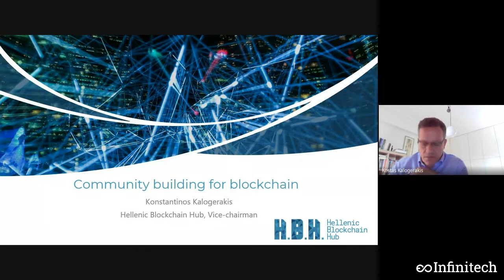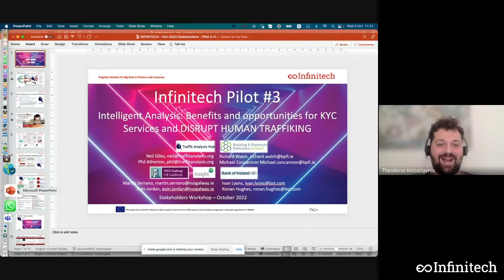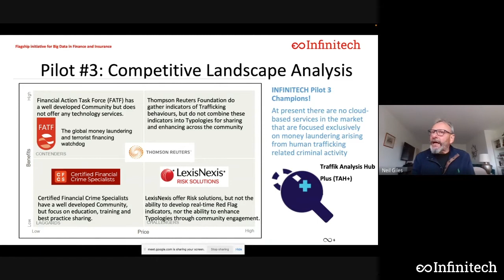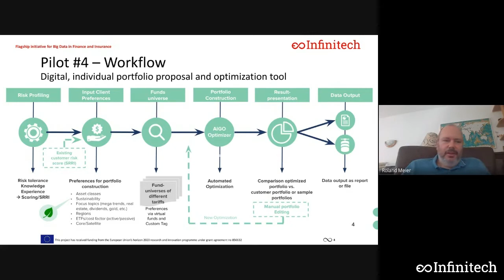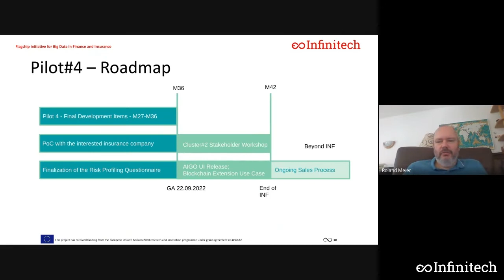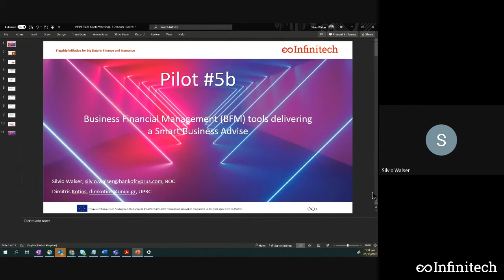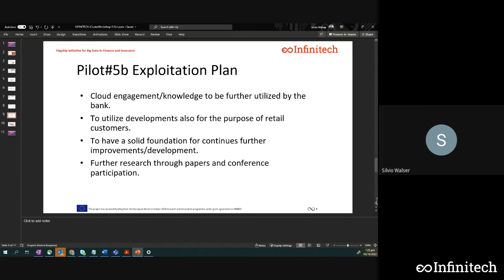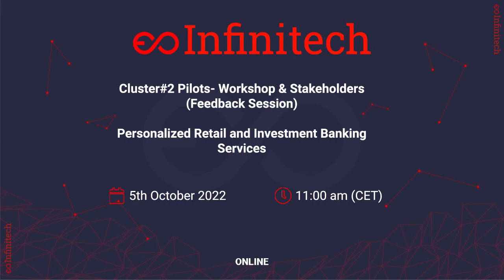Cluster#2 Pilots-Workshop & Stakeholders | Personalized Retail and Investment Banking Services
On October 5th 2022 Crowdpolicy presented one of the INFINITECH- H2020 Stakeholders’ Webinar on title “Personalized Retail and Investment Banking Services”, in order to present Cluster’s #2 Pilots apps and services.

📅 Agenda
11:00–11:10 | Welcome

11:10–11:25 | Intelligent Analysis for KYC Transactions Data and Data Services for STOP THE TRAFFIK
Pilot 03: Insight-Centre, BFI

11:25–11:30 | Feedback Session from Stakeholders — Greek Fintech Cluster
Konstantinos Kalogerakis, Hellenic Blockhain Hub, GFC

11:30–11:45 | Personalized Portfolio Management
Pilot 04: Prive, RB

11:45–12:00 | Feedback Session from Stakeholders
Konstantinos Kalogerakis, HBH, GFC

12:00–12:15 | Business Financial Management (BFM) tools delivering a Smart Business Advice
Pilot 05b: BOC, UPRC

12:15–12:20 | Feedback Session from Stakeholders

12:20–12:35 | Personalized Closed-Loop Investment Portfolio Management for Retail Customers
Pilot 06: NBG, CP

12:25–12:30 | Feedback Session from Stakeholders

12:30–12:55 | Open discussion, Q/A and Feedback
Theo Kotzastavros, Crowdpolicy

12:55–13:00 | Outro and conclusion notes